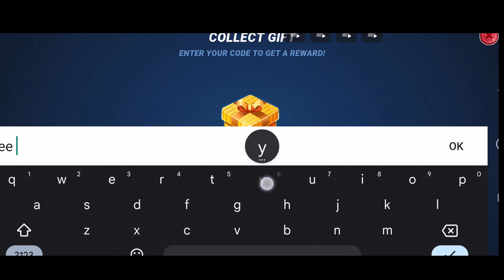6 NEW CODES ✅FISHING CLASH CODES 2024 - FISHING CLASH GIFT CODES - FISH CLASH CODES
6 NEW CODES ✅FISHING CLASH CODES 2024 - FISHING CLASH GIFT CODES - FISH CLASH CODES